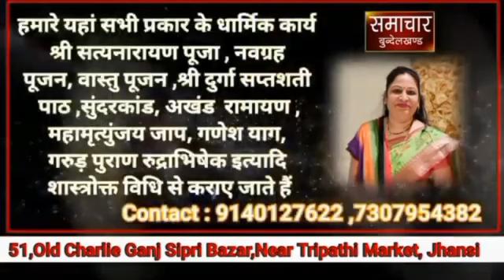RPF दरोगा के घर मे चोरी करने बाली गेंग को,प्रेमनगर पुलिस ने किया गिरफ्तार